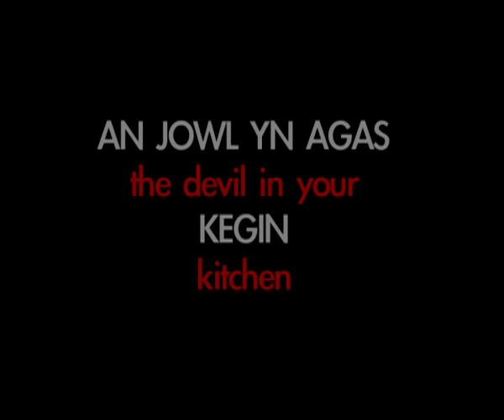An Jowl Yn Agas Kegin (The Devil In Your Kitchen) Trailer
Trailer for a short film using the cornish language.